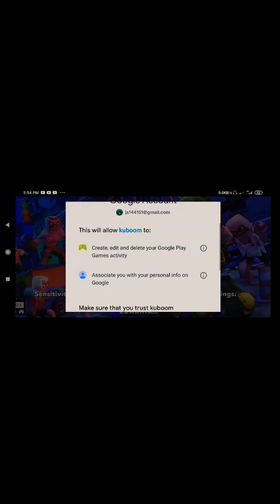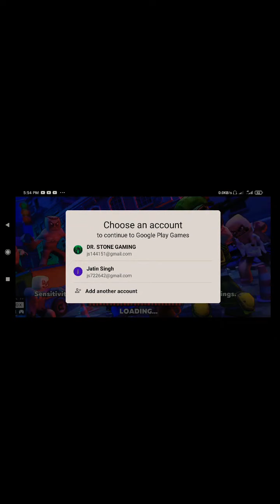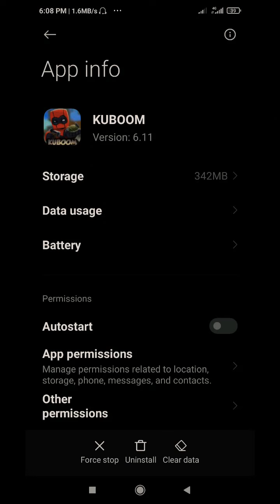KUBOOM review😑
try